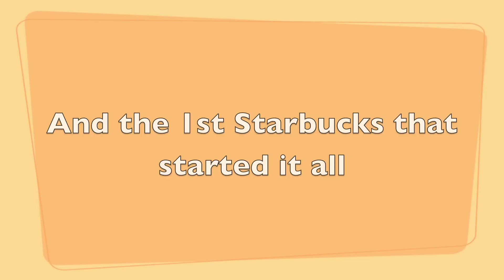SEATTLE Fishy jokes - Zhangster